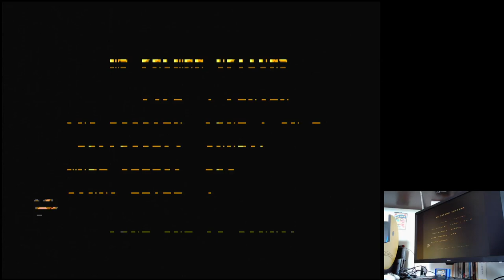Ms. Pac-Man Crazy!: Booster On/Big/Start Level 1 Sega Master System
Ms. Pac-Man
Crazy!: Booster On / Big / Start Level 1